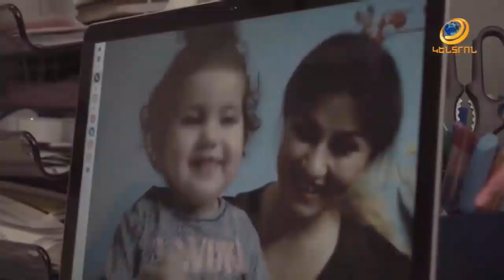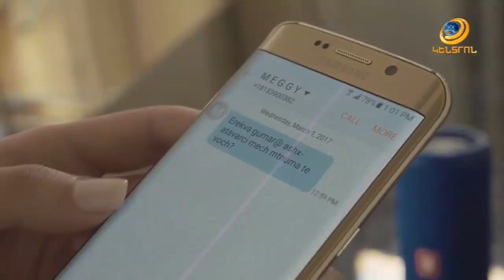GREEN CARD SERIA 3